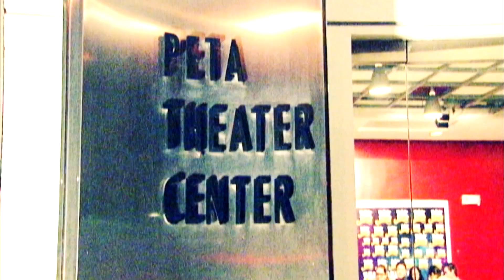YFSF Exclusive: Alamin ang strengths ni Kakai Bautista na gagamitin niya sa pagpe-perform sa YFSF?